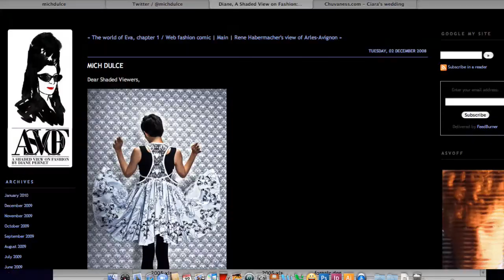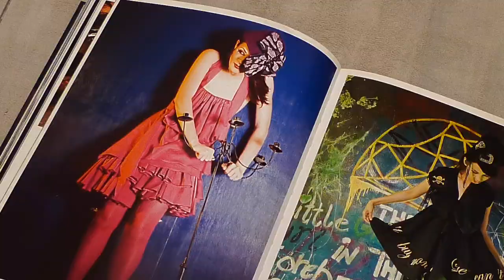michdulce_showreel_feb15-1.mov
Images by EverywhereWeShoot.com / Mich Dulce
Edited by Tom Estrera III